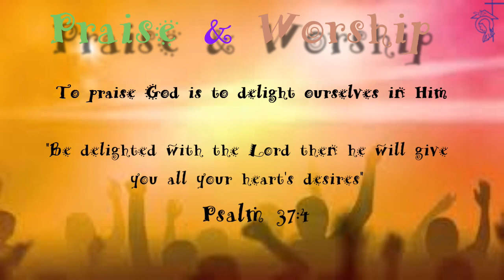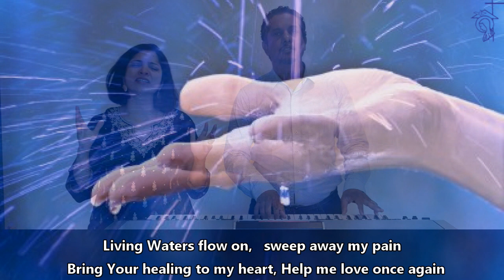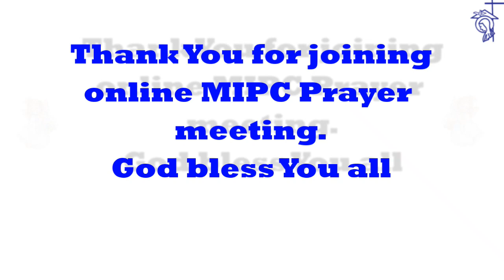MIPC Prayer Meeting 21st May 2020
MIPC Online Live Streaming Prayer Meeting Every Thursday 8pm